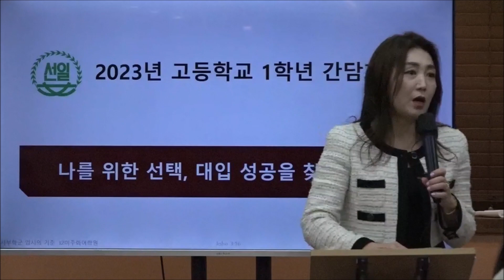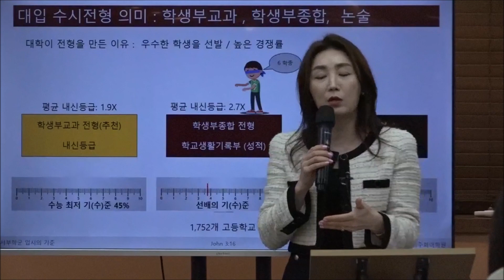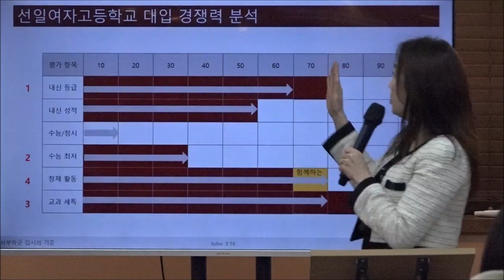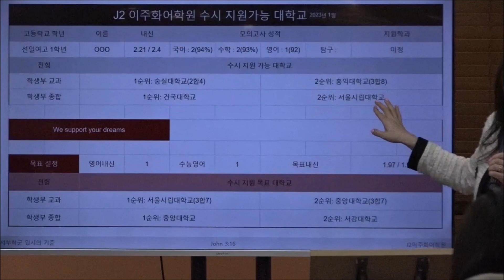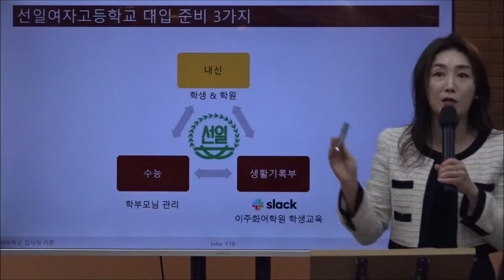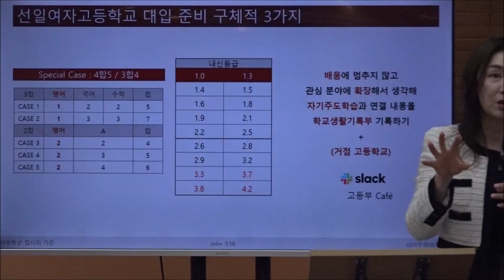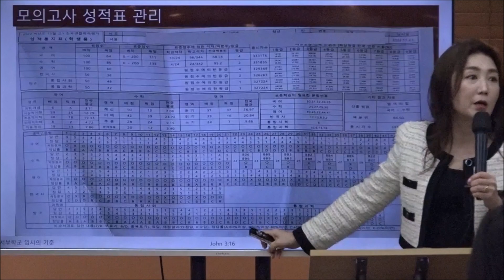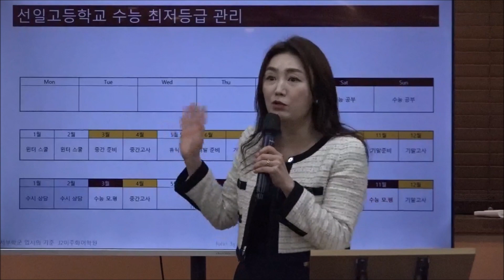2023년 선일여자고등학교 1학년 간담회